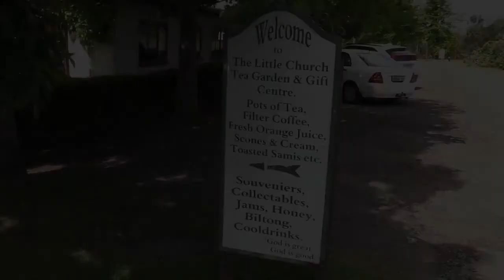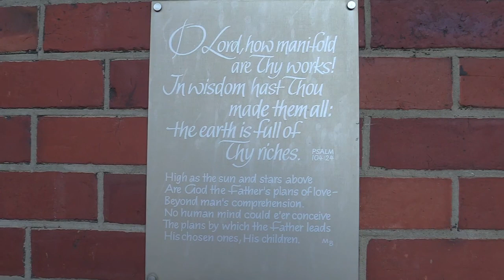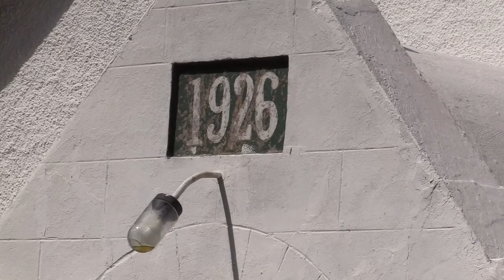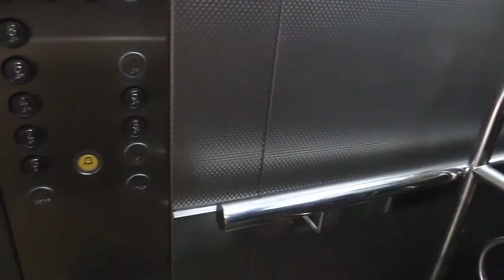KZN North Coast | The Little Church & Tea Garden | Van Reenen | Mooi Rivier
KZN North Coast
Van Reenen
Mooi Rivier